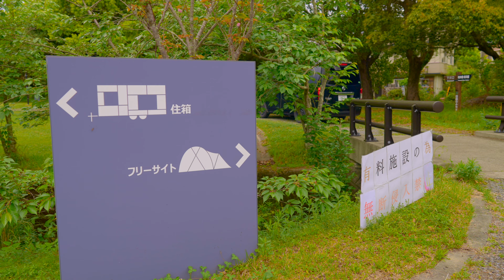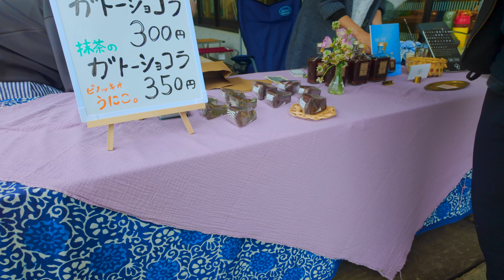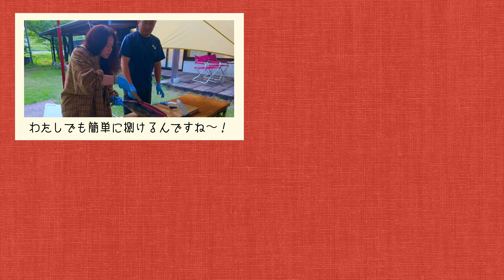【キャンプ】連休の過ごし方 2024 GW土佐清水 前編 snowpeak/設営/65周年記念ランドベース6Pro.アイボリー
９月のシルバーウィークが始まりましたが、みなさまいかがお過ごしでしょうか(*^^*)
さっちゃんは、ゴールデンウィークの動画を編集しておりましたｗ

やっとGWの楽しかった動画をみなさまに公開できる日がやってまいりました♡
今回一緒にキャンプしたメンバーには公開されんなぁ、と首を傾げられておりましたが
ふふふ、きみらのはっちゃけた姿を晒してやる(-ω☆)ｷﾗﾘ

まぁ、さっちゃんもそれなりにはっちゃけて、昼飲みサイコー！ってなってましたがね(ΦωΦ)ｸｸｸ

ステッカーなどのオリジナルアイテムが買えるもーりぃファミリーショップはこちら

【アウトドア・災害対策に】
GreeShow【業界新発想】 携帯浄水器 アウトドア 濾過器 日本正規品 サバイバル浄水器 USB 電動浄水器 災害用 水濾過 携帯用 飲み水 登山 キャンプ 野営 防災用 グッズ 軽量 LED電灯搭載 GS-2801

待望の DJI 新ドローン！「Mavic 3 Pro」

プロフェッショナル御用達 DJI RC Pro

Mavic 3 Pro ハードケース

Mavic 3 インテリジェントバッテリー

‹‹TOMOUNT さん新作テント››

我が家愛用の大型ロッジテント

白くてきれいな、リップストップ生地の2ルームテント

2代目ウェルシュコーギー犬の（ペティ♂）に
パピヨン犬の（ポアロ♂）のファミリーです。

2018.09 に初代もーりぃファミリーカー「スズキ スイフトスポーツ（ZC33S）」を購入
2021.04 に「トヨタ ハイエース6型 ディーゼル4WD 寒冷地仕様」を購入し、新たなバンライフが始まりました。

EENOUR TAW55（55L）
EENOUR TAW45（45L）
HAGOOGI 1L 電気ケトル：
サーモス 山専ステンレスボトル：
パナソニック IH クッキングヒーター：
パナソニック 電子レンジ：

BLUETTI AC200MAX
BLUETTI AC200P
BLUETTI EB70
BLUETTI EB70S

EENOUR 100W
EENOUR 200W
BLUETTI SP200 200W
BLUETTI PV200 200W

【編集環境】
Davinci Resolve Studio
Final Cut Pro
Compressor

リンクを経由してご購入いただき発生しました成果は